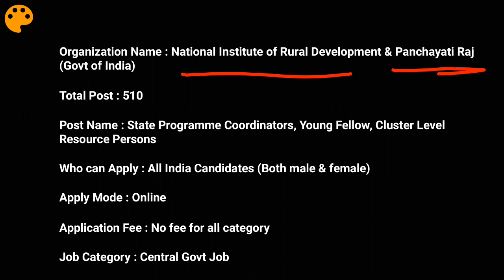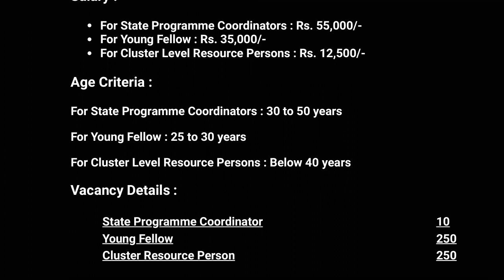ପ୍ରତି ପଞ୍ଚାୟତ ରେ ନିଯୁକ୍ତି ସୁଯୋଗ !! Odisha Panchayat Raj Department Job 2020 !! Sr Study Point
12 Pass Job
ITI Jobs
ITI Vacancy
Diploma
Diploma Vacancy
Diploma Jobs
Govt Jobs in Odisha
8th pass job
10th pass job
12th pass job
govt jobs
ODISHA JOB
ODISHA VACANCY
JOB ALERT
JOB VACANCY
odia video
odisha nijukti
online job
centralgovtjob2019